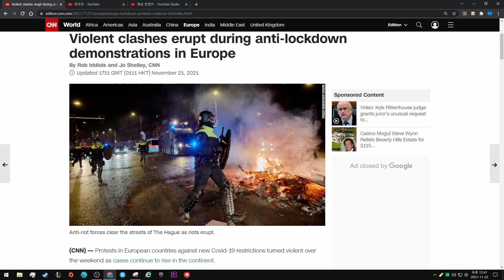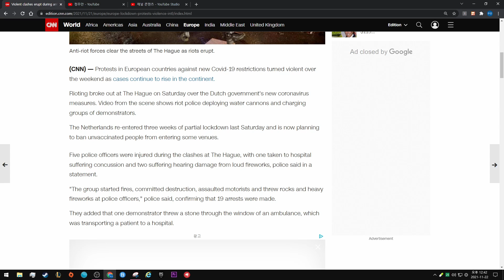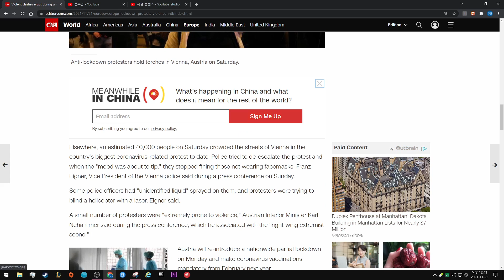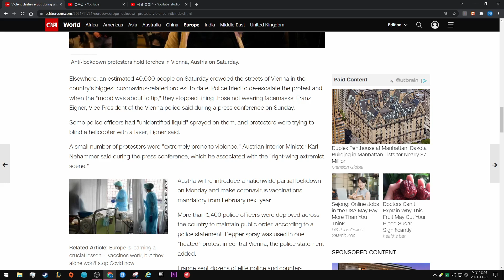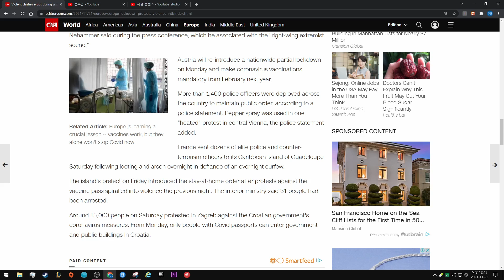Violent clashes erupt during anti-lockdown demonstrations in Europe - CNN News. 영어말하기 연습.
By Rob Iddiols and Jo Shelley, CNN

Updated 1711 GMT (0111 HKT) November 21, 2021